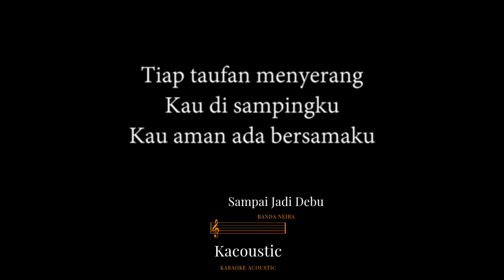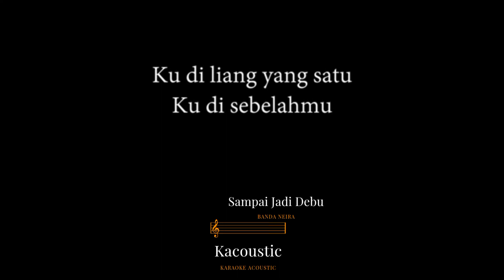Sampai Jadi Debu (Akustik Karaoke) - Banda Neira